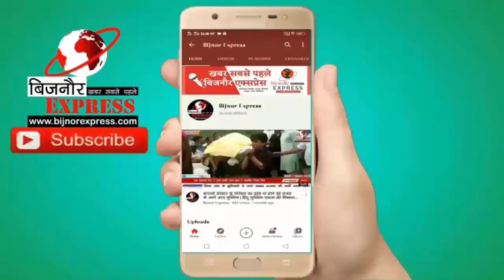मेरठ जेल में बंद बिजनौर जिला अध्यक्ष शेरबाज पठान से मिले कांग्रेस अध्यक्ष अजय राय।